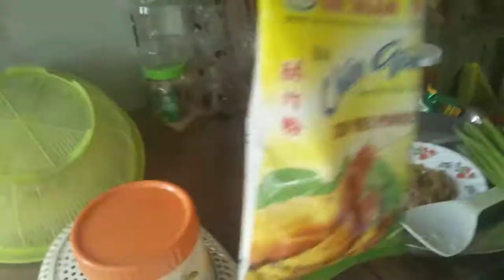Kỳ Duyên Ngộ Quán Ăn Chay - Chả Chay Chiên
Học nấu chả chay chiên với Kỳ Duyên. Phạm vi công cộng.